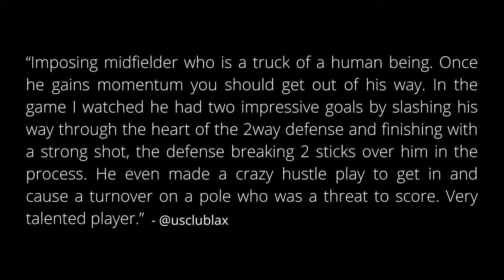EDGE 2024 - Jacob Keller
4.0 GPA
Top Prospect All-Star
All Canada Games All-Star
United Lacrosse League All-Star
Pinnacle Lacrosse Championships Standout and Player to Watch
Provincial Field Lacrosse Champions U15 (2019)
Provincial Box Lacrosse Champions with Mimico Lacrosse U15 (2019) and U17 (2021)
Team Ontario Box Lacrosse National Champion (2019)
MVP St Michael's Lacrosse